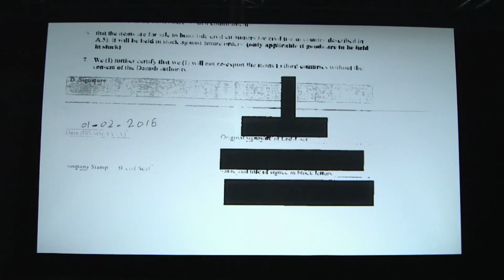Weapons of Mass Surveillance - Trailer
Exposing the weapon that brought down the Arab Spring.

The digital age has heralded a new unprecedented means of surveillance, and as more of our personal information goes online, more of our lives are subject to state-sponsored espionage. Governments with dubious human rights records are now using mass surveillance technology to thoroughly track and quell any murmurs of dissent - and it is western companies that are providing the technology to do so. BBC reporter Nawal al-Maghafi investigates.

BBC Arabic – Ref. 7120